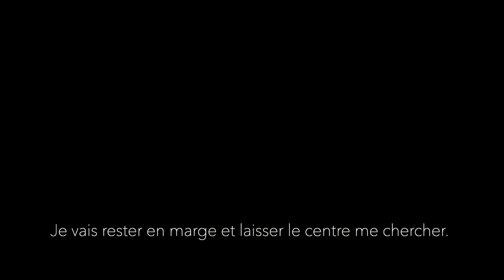Passing the Bechdel test - Points communs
Passing the Bechdel test - Jan Martens
dans le cadre de Escales danse

jeu 06 fév 19h
Théâtre 95 / Cergy Grand Centre

« Trouble dans le genre »
Pour réussir le test de Bechdel, un film doit répondre à trois critères
avec au moins: deux femmes identifiables par leur nom et prénom,
une scène où elles parlent ensemble, un sujet sans rapport avec
un homme. En inventant ce test, l’autrice féministe Alison Bechdel
a montré la place secondaire des femmes dans les films hollywoodiens
avec un taux d’échec de 97%. Artiste incontournable de la scène flamande,
Jan Martens le réussit haut la main et rassemble
treize jeunes de treize à dix-neuf ans. Mêlant littérature et tweets,
conférences ou récits autobiographiques, elles interrogent avec
une maturité étonnante le genre, l’homosexualité, les stéréotypes
et inventent leur propre féminisme.